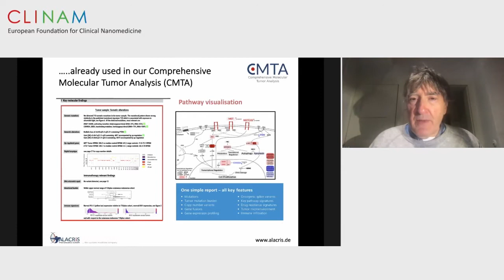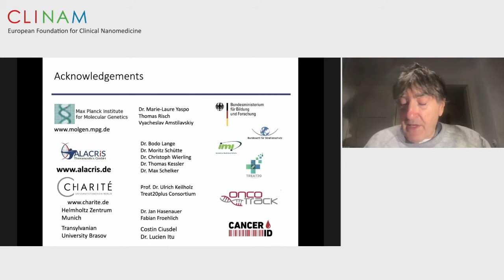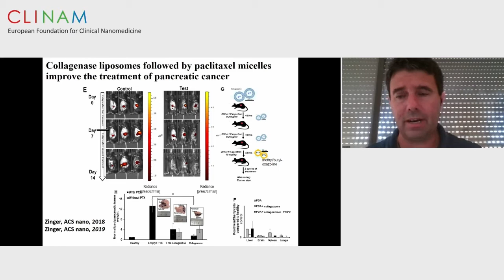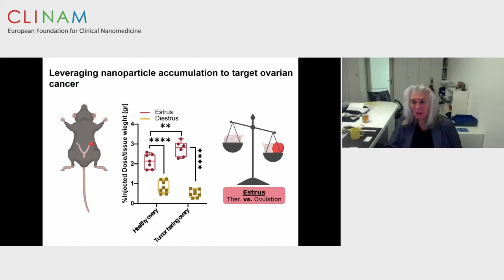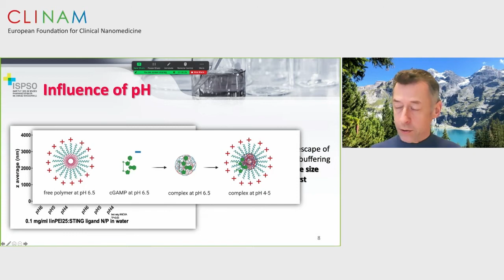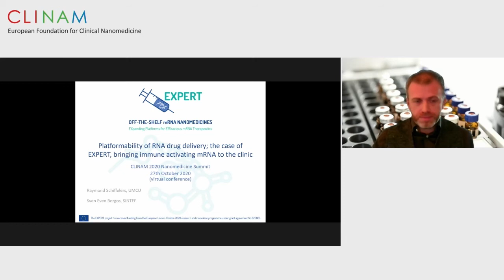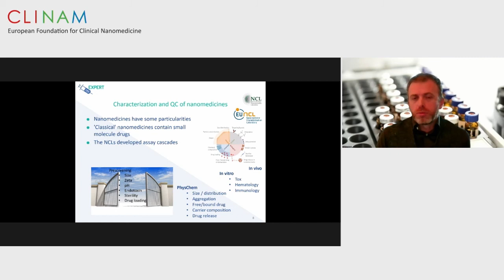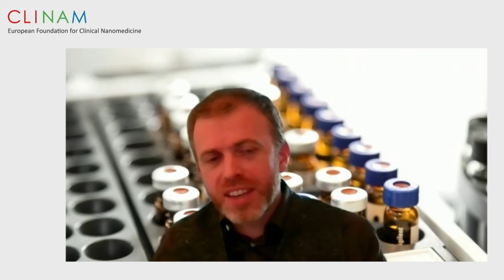10 Platforms for Targeting, Drug Delivery, Diagnostics, Drug Development, Design Strategies and Man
10. Platforms for Targeting, Drug Delivery, Diagnostics, Drug Development, Design Strategies and Manufacturing for Precision Medicine  (12’ Speech and 3’ Questions)
In the last years, many different systems and strategies have been developed for drug targeting to pathological sites, as well as for visualizing and quantifying important physiological processes. Seen as ultimate goal to come to clinical outcomes the production and application of nanoparticles in health bears challenges with respect to assessing efficacy, quality and safety. Machine learning and artificial intelligence are in development and could accelerate the lifecycle and the scientific guidance for nanomedical products. A drug delivery system must execute multiple tasks, involving the highest degree of smartness. In the last years, many different systems and strategies have been developed for drug targeting to pathological sites, as well as for visualizing and quantifying important physiological processes.

Chair Dr. Marieluise Wippermann, CEO, TecoMedical Ltd, Sissach (CH)

08.15 The Digital Twin, an Essential Tool in Personalizing Therapy and Prevention
Prof. Dr. Hans Lehrach, Director, Head, Department of Vertebrate Genomics, Max Planck Institute for Molecular Genetics, Berlin (D)

08.30 Barcoded Cancer Nanomedicines and Nano Immunotherapies Perform Differently in the Primary Tumor and in the Metastasis
Prof. Dr. Avi Schroeder, PhD, Associate Professor of Chemical Engineering Laboratory for Targeted Drug Delivery and Personalized Medicine Technologies, Technion ‐ Israel Institute of Technology, Haifa (IL)

Nanoparticle Design Strategies for Effective Liver Cancer Immunotherapy
Prof. Dr. Gerrit Borchard, Translational Research Centre in Oncohaematology, Biopharmaceutical Science Group Leader, CRTOH associate member, Geneva-Lausanne School of

Platformability of RNA Drug Delivery; the Case of EXPERT, Bringing Immune Activating mRNA to the Clinic
Dr. Sven Even Borgos, Senior Research Scientist, SINTEF Materials and Chemistry, Department of Biotechnology and Nanomedicine, Trondheim (N)

Questions and Debate